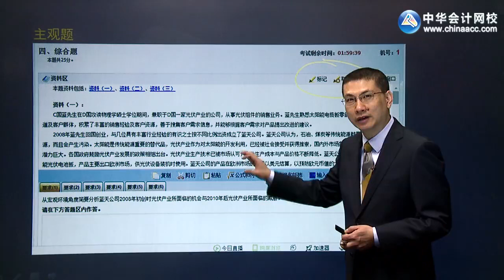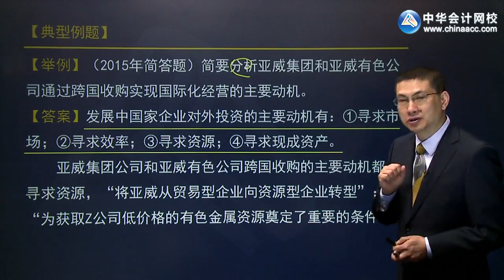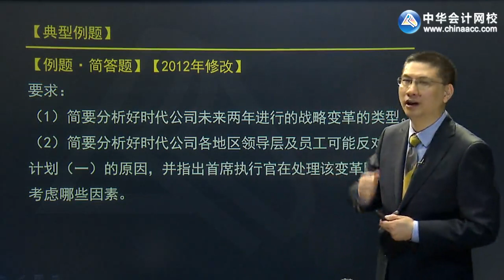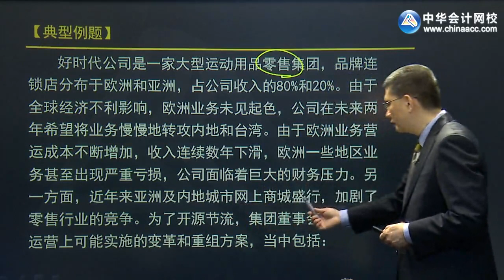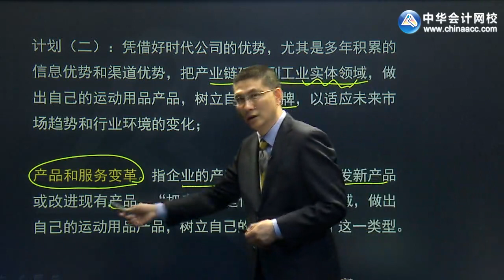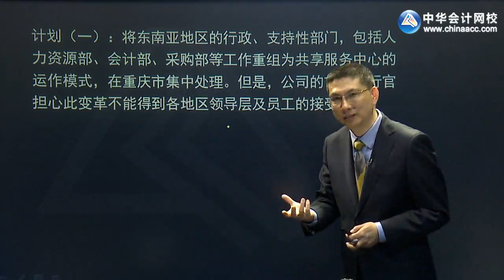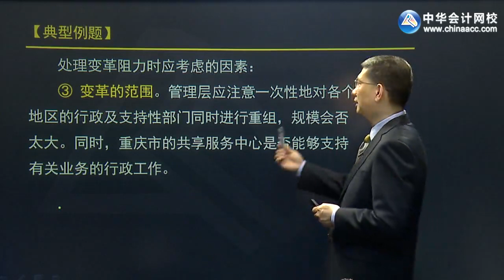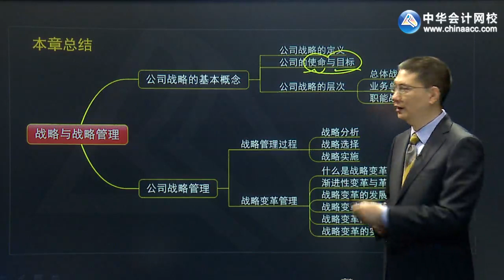注会2017公司战略杭建平基础班0106